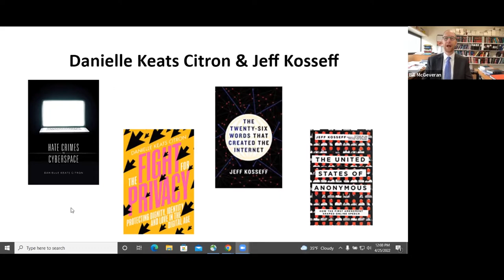It’s Complicated: Facebook’s Liability for Users’ Posts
In this CLE, Minnesota Law’s William McGeveran, Associate Dean for Academic Affairs and Gray, Plant, Mooty, Mooty & Bennett Professor of Law, will moderate a conversation with two of the nation’s foremost experts on Section 230 and explore both its history and its possible futures:

This CLE event was recorded on April 25, 2022.